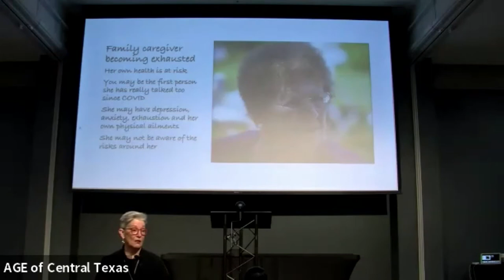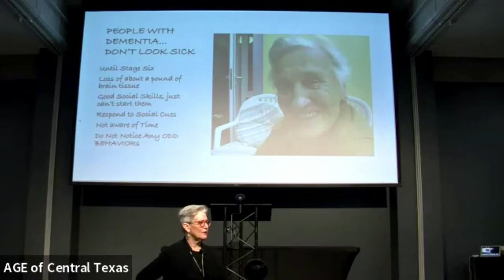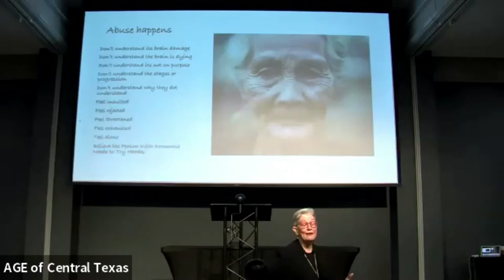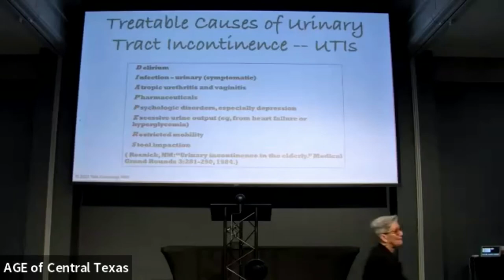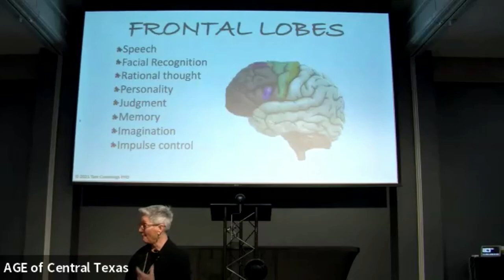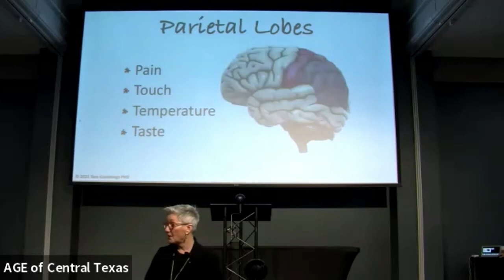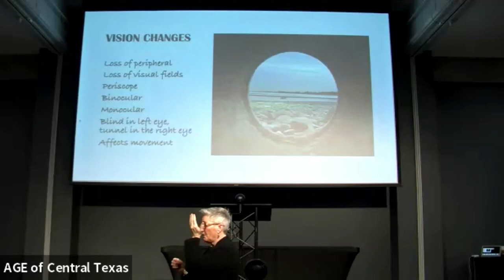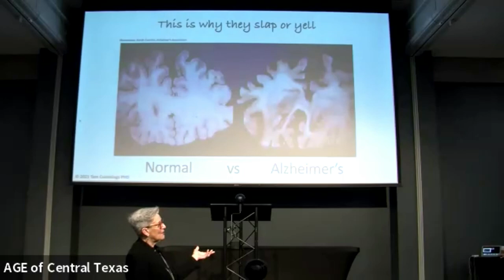"Untangling Alzheimer's & Other Dementias": Dr. Tam Cummings, Session 1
Dementia expert Dr. Tam Cummings, PhD., discusses the different types of dementia, and how caregivers can navigate the difficulties of caring for a loved one who is living with dementia, at the 2022 GPS: Navigation for Caregivers Conference.

Dr. Tam has worked in dementia communities for more than two decades, giving her firsthand experience with persons with dementia, their struggles and behaviors, and the frustration families and professionals face daily.  Armed with humor and straight forward honest talk, Dr. Tam uses decades of professional experience, personal stories, and compassion to educate caregivers.